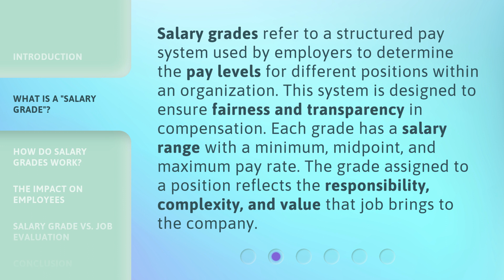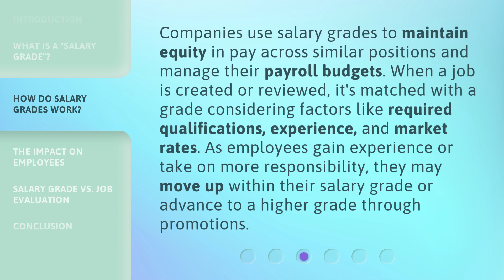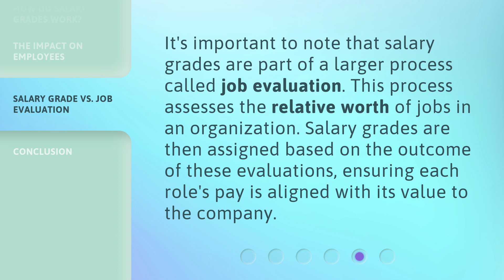Understanding "Salary Grade" in the Workplace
Cracking the Code: Decoding Salary Grades in the Workplace • Unlock the secrets behind salary grades and gain a deeper understanding of how they impact your career growth and compensation. Discover the key factors that determine your salary grade and learn how to navigate this crucial aspect of the workplace.

00:00 • Introduction - Understanding "Salary Grade" in the Workplace
00:29 • What is a "Salary Grade"?
00:59 • How Do Salary Grades Work?
01:30 • The Impact on Employees
01:54 • Salary Grade vs. Job Evaluation